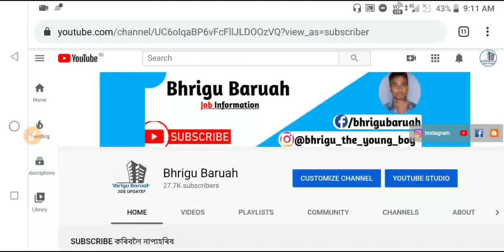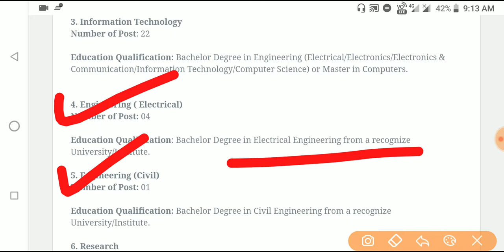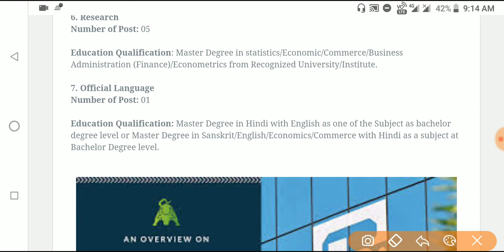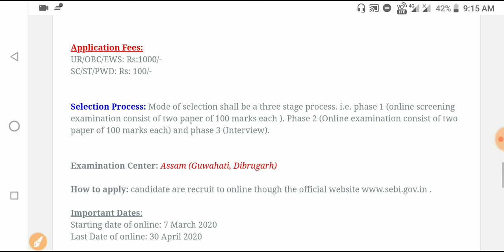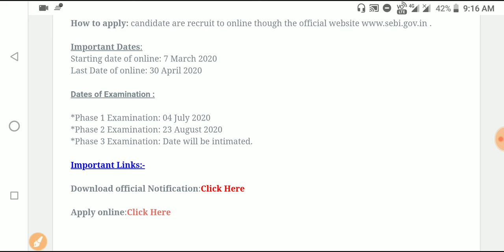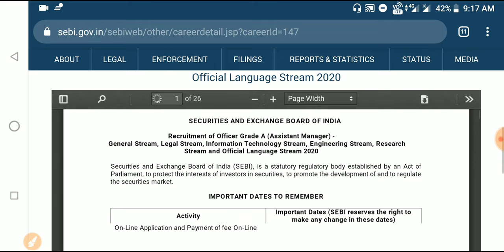SEBI Online Recruitment 2020|online Apply for 147 Grade A post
•General Mathematics

•Analytical Resoning

•General English

•General Science

•Qualitive Amplitude

•General Awareness

•1500+ MCQ

•2000+ MCQ History

•700+ MCQ Economy

•1500+ MCQ g.science

»»Verbal,Non-verbal Resoning